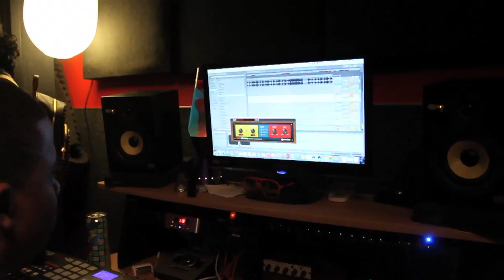Day In The Studio with Tyeler Reign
HOTTEST  IN THE GAME!!